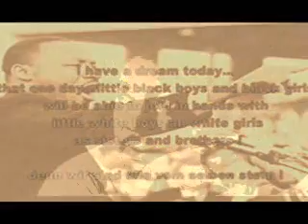i have a dream